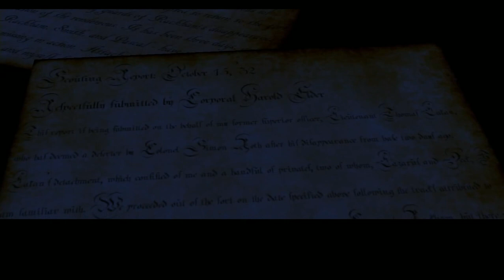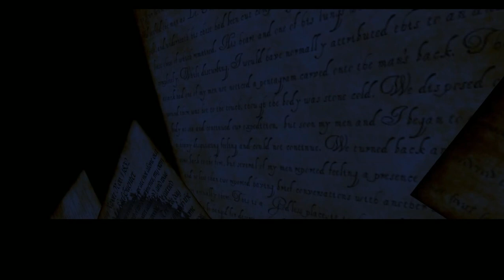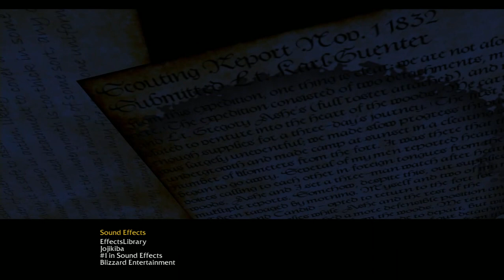Warcraft III: Eden